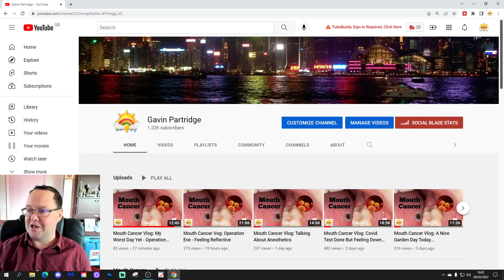Mouth Cancer Vlog: UPDATE - New Operation Date Revealed!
Latest Mouth Cancer Vlog!  After being diagnosed with squamous cell carcinoma of the tongue last week I was meant to be having an operation to remove the cancer and cut the neck to check the lymph glands but at the last moment the operation has been cancelled - However we have an update and I've been given a new operation date Thursday from the lovely folks at NGH Maxillo-Facial Department - Big, big thanks to them!